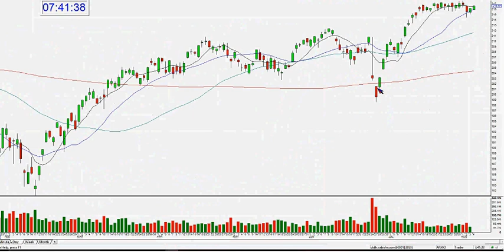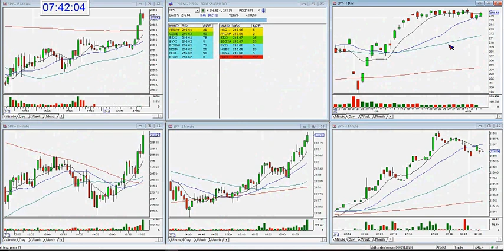SPY Market Review: Aug 04, 2016 - The Stock Swoosh with Melissa Armo